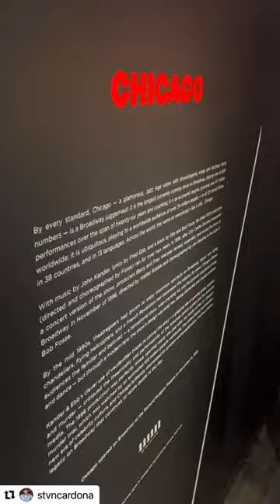A 5, 6, 7, 8…. Our new Chicago Exhibit featuring some of our very own.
NEW SPECIAL EXHIBIT! 🎩 All That Jazz: The Legacy of Chicago NOW OPEN through September 10th!

The Museum of Broadway announced a new special exhibit dedicated to Broadway’s Longest Running American Musical CHICAGO. ALL THAT JAZZ: The Legacy of CHICAGO the Musical, created exclusively for The Museum of Broadway, will be a retrospective of CHICAGO’s 26 years on Broadway with a special focus on the iconic production photography and ad campaigns throughout the years. Guests can get a closer look at artifacts, stunning costumes, and even feel like they’re a part of the show in an exclusive photo activation. ALL THAT JAZZ: The Legacy of CHICAGO the Musical is open to the public now!

CHICAGO is the longest-running show currently playing on Broadway, having played over 10,000 performances since its opening in 1996. CHICAGO has played in 38 countries in more than 525 cities and has been performed in thirteen different languages worldwide. CHICAGO has been graced by such stars as Brooke Shields, Bebe Neuwirth, Joel Grey, Pamela Anderson, Melanie Griffith, Sofia Vergara, Brandy, Wayne Brady, Usher, Christie Brinkley and many more. This record-breaking hit musical is now playing at the Ambassador Theatre (219 W. 49th St., NYC).